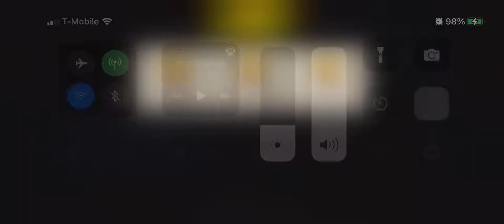Round 55 Hwacha